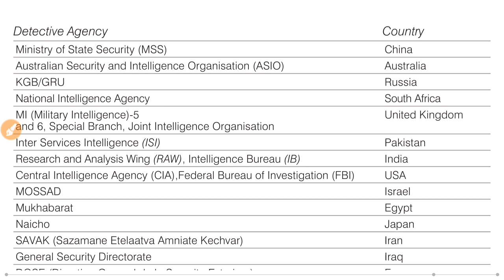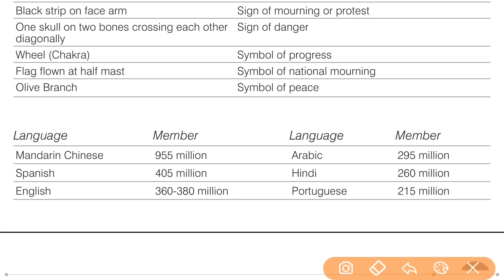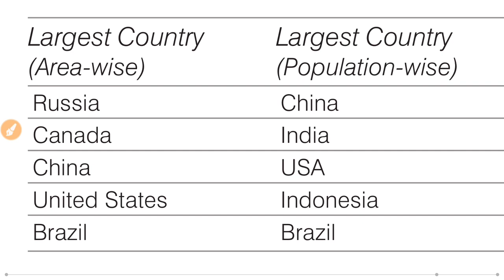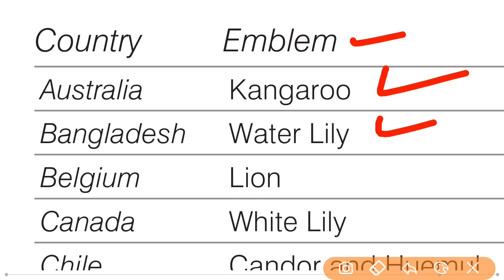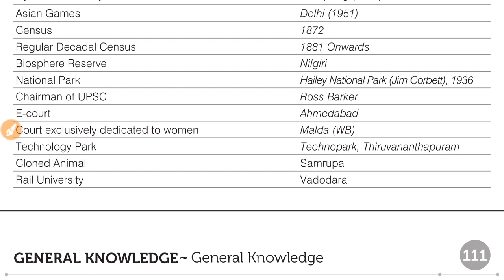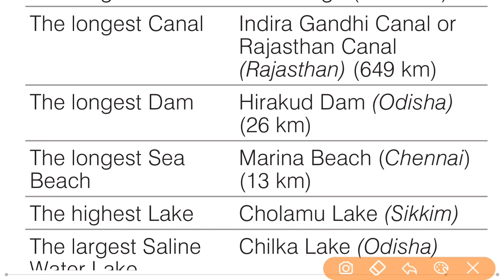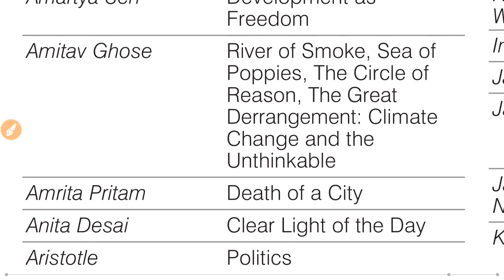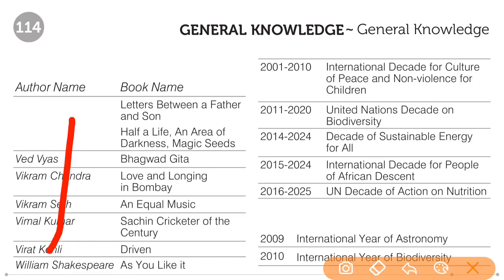general knowledge(static ) part 2 / manohar pandey